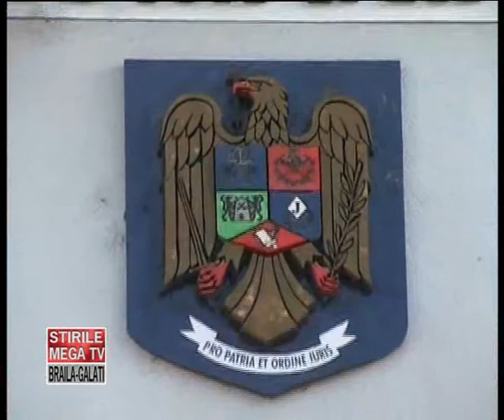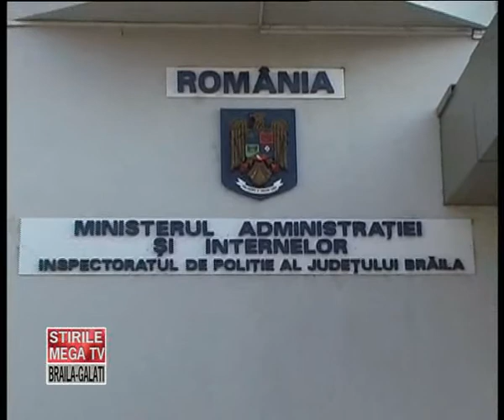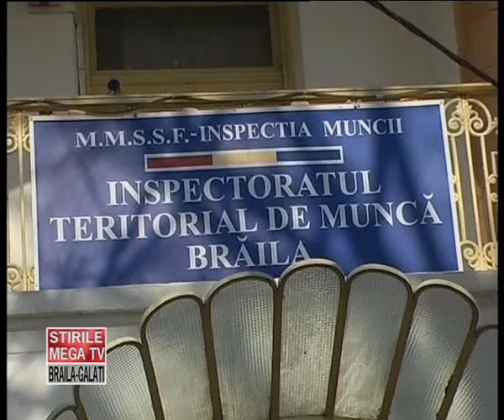STIRI LUNI 26 MARTIE 2012